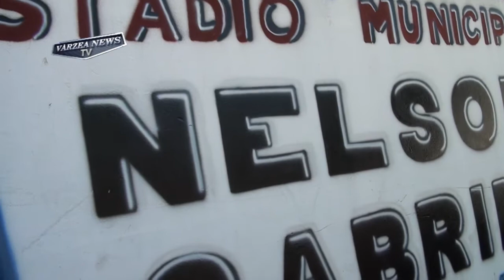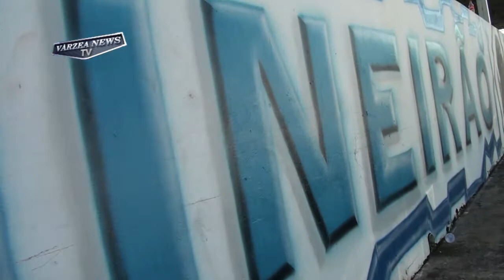VARZEA NEWS: 03-08- 2015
Resultados da rodada do dia 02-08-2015 da várzea mariliense e festival de pipas em Bauru-SP